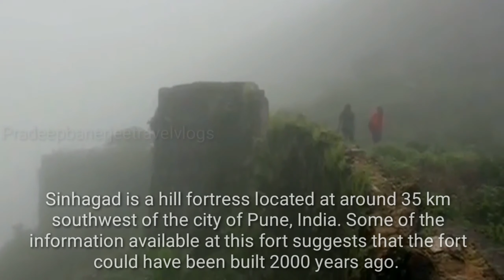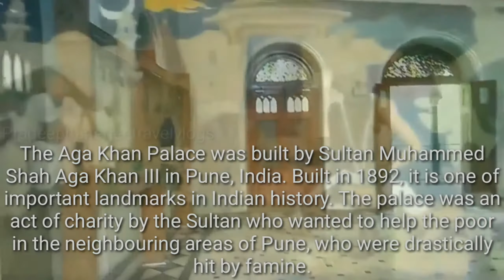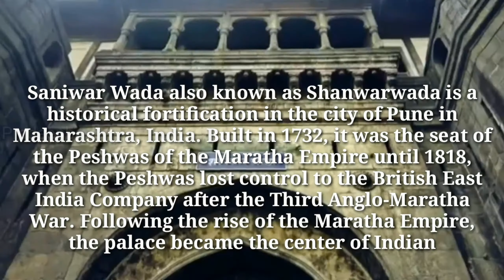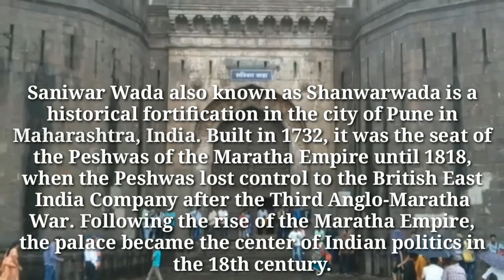Pune Top 5 Tourist Places In Hindi | Pune Tourism | Maharashtra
Present pune top 5 beautiful places to visit in pune,

Pune is a sprawling city in the western Indian state of Maharashtra. It was once the base of the Peshwas (prime ministers) of the Maratha Empire, which lasted from 1674 to 1818. It's known for the grand Aga Khan Palace, built in 1892 and now a memorial to Mahatma Gandhi, whose ashes are preserved in the garden. The 8th-century Pataleshwar Cave Temple is dedicated to the Hindu god Shiva.

Top 5 beautiful places in pune as below.

5- Prati Tirupati Balaji temple
4- Parwati hill and Dagdusheth halwai ganpati temple
3- singhghad Killah
2- Aga Khan Palace pune
1- Saniwar Wada the Peshwas palace.